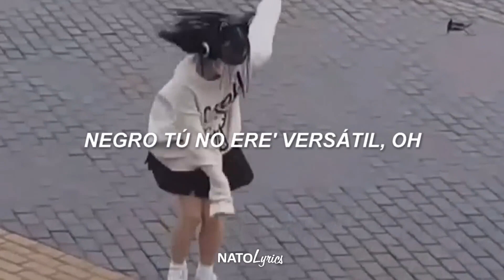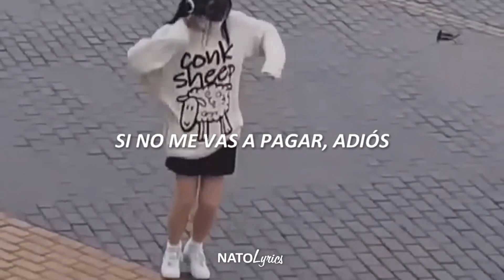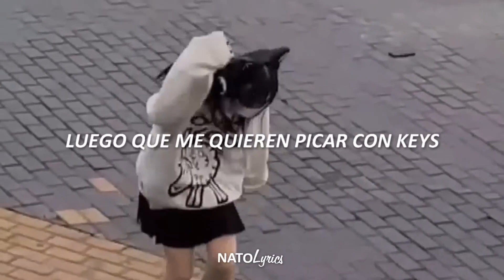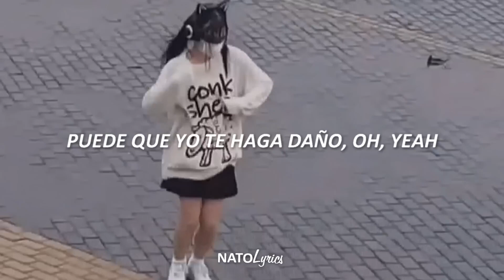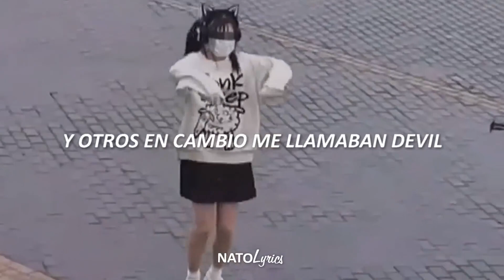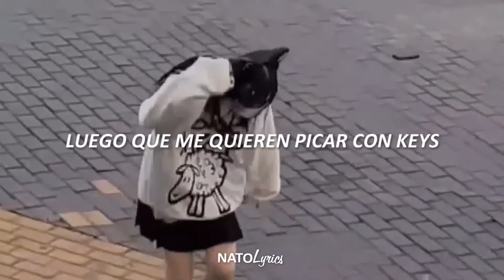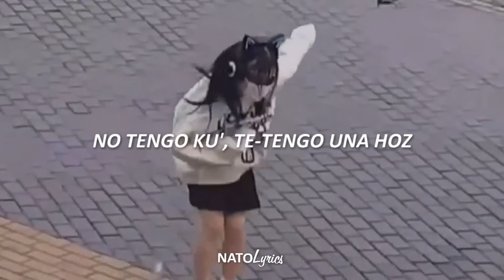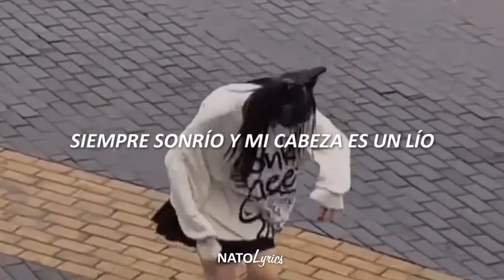[1 HOUR] La chica con el FLOW TREMENDOO bailando "Nasti nasti" 🔊 - Underaiki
▶ 𝓔𝓷𝓵𝓪𝓬𝓮 𝓸𝓻𝓲𝓰𝓲𝓷𝓪𝓵:
Nastinasti (feat. Skisia2)

si te interesa el contenido de este canal ya sabes dejar tu buena suscripción 👌 o un like que se aprecia bastante 👍 ¡nos vemos! 💕

▶ 𝓛𝓮𝓽𝓻𝓪:

AG Sixteen racing (A-A-A-)
A-I-U, esto es una maqueta, putas (Wait, wait, wait, fumo)
Fucker, ajá, ah (Yo, yo)
Estoy matando vampiros, Van Helsing (Pi-pi-pouh)
Ustedes quedaron like fósil (Sí)
Negro, tú no eres versátil, no (Pluh, pluh)
Tú lo que ere' es imbécil (Urrgh)
La mente la tengo en SoHo (Yo)
Tengo jaqueca y me enojo (Yo)
Tu perra se pone nasty, nasty (Yo, yo, yo)
Quiere que le abra el cerrojo-jo, ey (Pew-pew-pew)
Son copias like delay (Yeah)
Llá-Llámame Kakashi, tu sensei (Ey, ey)
Me odian pero igual me dan replay
Luego que me quieren picar con keys (Damn)
Tie-tienen la boca en mi P-E-N-E (Ja)
A mí me ven solo por .png (Wait)
Haciendo dinero desde la web
Lo hicimos más fácil de lo que tú crees
No 'toy molesto, ¿cómo vo'a estarlo?
Quería expresarme pero el beat es raro, oh
Esto pa' mí es muy extraño, oh
Puede que yo te haga daño, oh, yeah
Demasiado de perdi'o, tengo calor pero frío
Siempre sonrío y mi cabeza es un lío
Creo que este cuerpo no es mío
Ni yo me entiendo, oh
Sá-Sálvame de los delito' que estoy cometiendo
Siempre corriendo de la polici' aunque no es The Matrix 2
Lo tuyo es viejo, MS-DOS
No tengo gun, te-tengo una hoz
Si no me vas a pagar, adiós
No soy un Dios, pe-pero sí semi
Aunque por mi casa me dicen Sebi
Y otros en cambio me llamaban devil
Pero en inglés, o sea "demonio"
A tu carrera hay que hacerle velorio
Por favor deja los mentions, perra
Que 'toy tranquilo comiendo una Oreo
Estoy matando vampiros, Van Helsing
Ustedes quedaron like fósil
Negro, tú no eres versátil, oh
Tú lo que ere' es imbécil
Yo tengo vacío' los ojo'
Tengo jaqueca y me enojo
Tu perra se pone nasty, nasty
Quiere que le abra el cerrojo, yah, urrgh